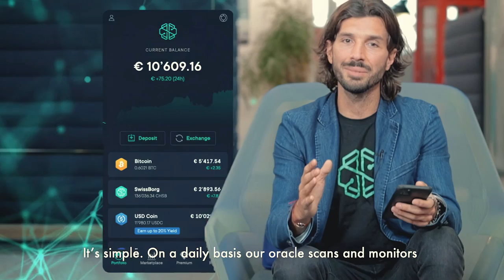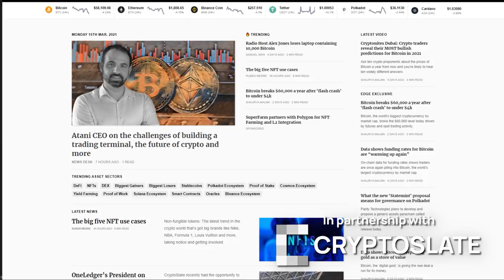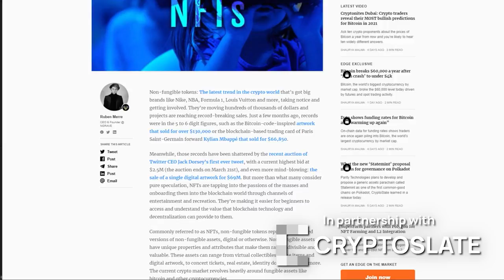NFT’s (non-fungible tokens) are the FUTURE of Crypto w/ Kristina Lucrezia Cornèr - Cointelegraph!!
Cointelegraph Journalist and Managing Editor Kristina Lucrezia Cornèr tells us ALL about her fascination for NFT (non-fungible tokens), Blockchain & Crypto. The innovators who want to change the world via systems, and the growing adoption seen in 2020. Discover her views on NFT’s, Tokenizing celebrities, CBDC's, and why Code is the universal language of today!

Topics:

- How Cryptocurrency is changing the world
- A Borderless Culture
- The Freedom of Money
- Cointelegraph's greatest highlights in 2020
- Why Access and Adoption are so important!
- Giving access to the unbanked
- Tokenising art
- CBDC's
- Code is the UNIVERSAL Language

A big shout out to our media partner Cryptoslate​​​​​​ for the interview and amazing topics.

Highlights:
00:00 Intro
00:30 SwissBorg Smart Yield
02:37 Shout out to Cryptoslate!
02:48 Welcome Kristina
03:05 The BIG Why
03:28 Accessibility within the Crypto Space
04:30 Inspiring people
06:00 2020 Highlights
06:55 Beyond BTC price
09:21 Favourite projects
10:31 Why Bitcoin is an Opportunity
11:19 The purpose of NFT's
12:40 Tokenising celebrities
15:20 Blockchain regulation
17:11 What unites us all!
18:34 Kristina's last words
19:13 Subscribe to Cryptonites!!! ---